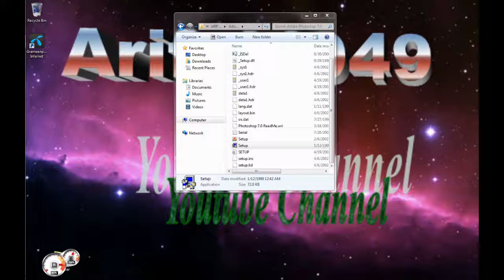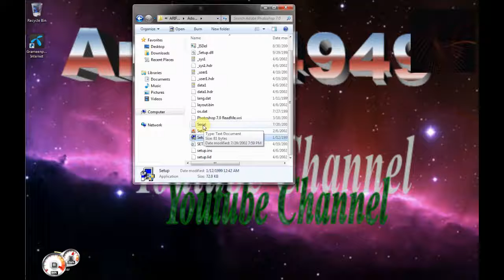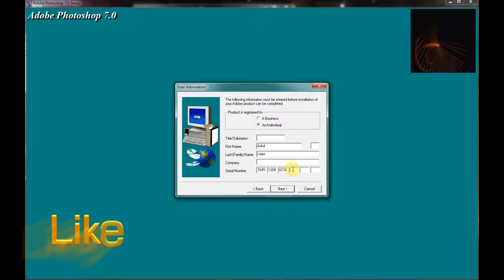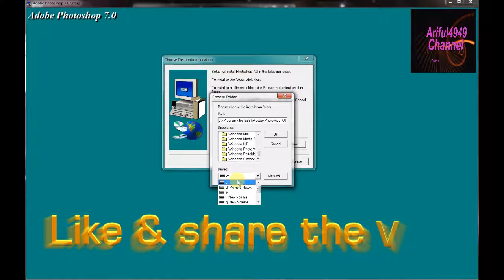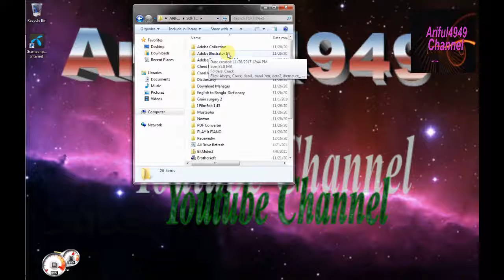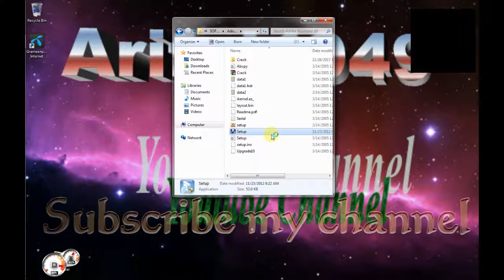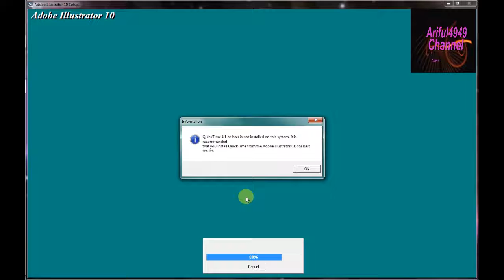how to adobe photoshop setup or install in bangla by Ariful4949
how to adobe photoshop setup or install in bangla.